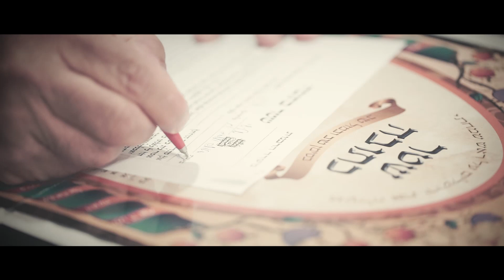Shani & Roei Wedding Highlights